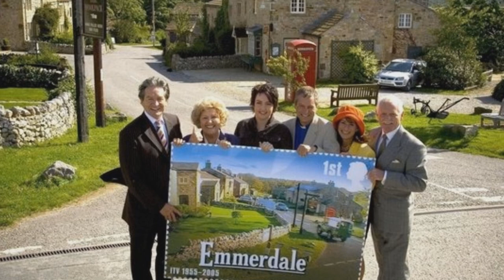Paula Tilbrook. Emmerdale actress dies at 89 who played Betty Eagleton in the soap for 21 years,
Paula Tilbrook: Emmerdale actress dies at 89.

Emmerdale actress Paula Tilbrook, who played Betty Eagleton in the soap for 21 years, has died at the age of 89.

Tilbrook joined the ITV soap as the gossip Betty in 1994 and left in 2015, returning for a brief cameo in the Christmas episode that year.

"The family of Paula Tilbrook are sad to confirm the peaceful passing of their beloved Paula," a statement said.

The show's producers described her as "a great talent and a wonderful friend".

Tilbrook died in December, but the news was only made public on The Stage website on Wednesday.

The family statement said: "She died of natural causes a few months ago at home with her loved ones beside her."

Betty was one of the soap's most popular characters with fans, who revelled in her gossiping, sherry drinking and on-screen relationship with Seth, played by Stan Richards from 1978 until 2004.

A spokeswoman for the show said: "We are saddened to hear of the passing of our much loved colleague, Paula Tilbrook.

"Paula was at the heart of Emmerdale for many years and she will be greatly missed by all who worked with her and by the fans of her character, Betty.

"We have lost a great talent and a wonderful friend but she will forever live in the memories of those lucky enough to have known her."

Betty's last scenes on the soap saw her revealing to her fellow Yorkshire villagers her plans to move to Australia after finding love.

Tilbrook told Digital Spy at the time: "I did ask our producer, bless her, not to have me murdered because I was fed up of murders. It's a very, very dangerous place to be - you're better in the Bronx than in Emmerdale village!

"She said, 'Oh no, of course I won't', and she hasn't. It's a proper ending and it's a happy one. Who doesn't like a happy ending?"

As well as starring in Emmerdale, Tilbrook also played several minor characters in Coronation Street, including Estelle Plimpton in 1977, Olive Taylor-Brown in 1978 and 1980, and Vivian Barford between 1991 and 93.

Tilbrook's other soap role was as another character named Betty - this time Betty Hughes - in Channel 4's Brookside between 1984 and 85.

The Salford-born actress enjoyed a wide-ranging career across TV, film, theatre and radio. In 1979, she appeared in the thriller/horror series Tales of the Unexpected, while her film credits included Yanks and Alan Bennett's A Private Function.

She appeared as dog-lover Mrs Tattersall in Open All Hours and played three roles in Last of the Summer Wine. Her other credits included Crown Court and the BBC's Play for Today.